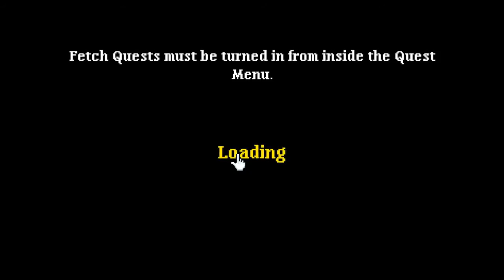Into dimension 7 we go...(soda dungeon 2)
in this we enter dimension 7, after accidentally killing the dark lady lol. hope you enjoy. sub and like if you want more content like this